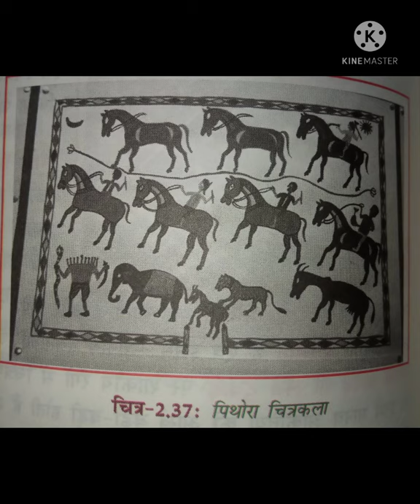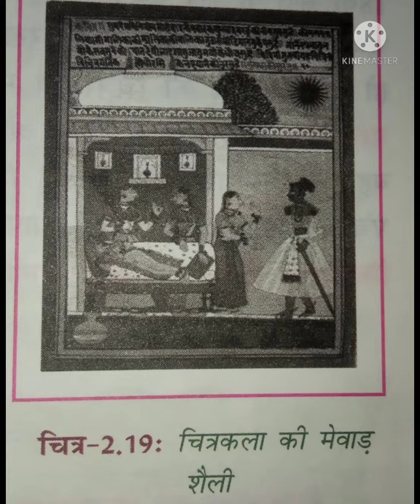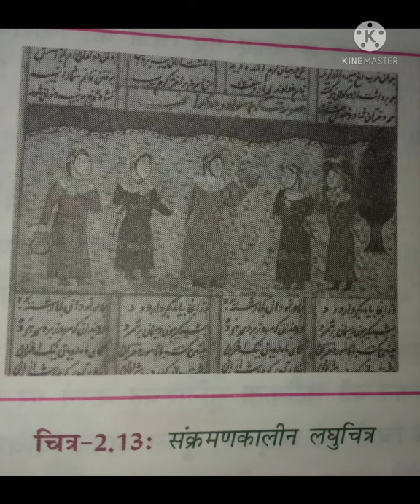भारत की प्रमुख चित्रकलाएं 🖕 Picture by picture